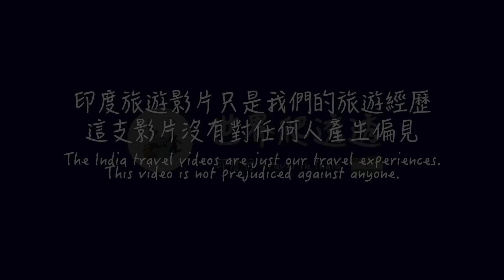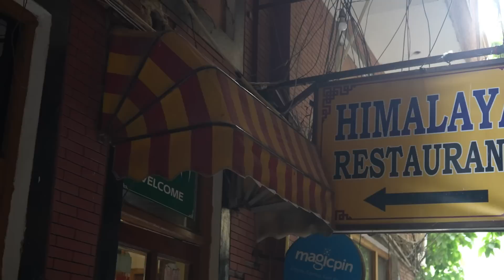【印度德里】印度竟然有西藏村Majnu Ka Tilla！第一次吃到西藏料理｜搭嘟嘟車一直被要錢！竟被奶瓶攻擊....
影片旅遊時間：2022年9月

沒想到印度竟然有西藏村！
帶大家一起去看看～～～～
第一次吃到西藏料理😋